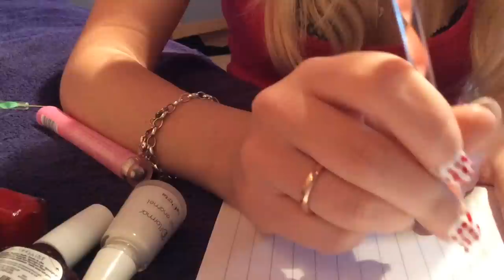Rudolph Nägel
Hallo zusammen jzt hab ich auch ein YouTube Kanal. Die Idee hab ich von Dagibee schaut doch mal bei ihr vorbei. Lasst mich außerdem mal wissen was ihr für Videos in Zukunft haben wollt.